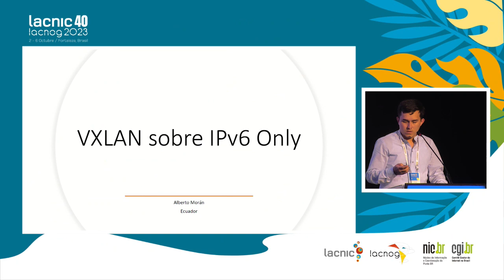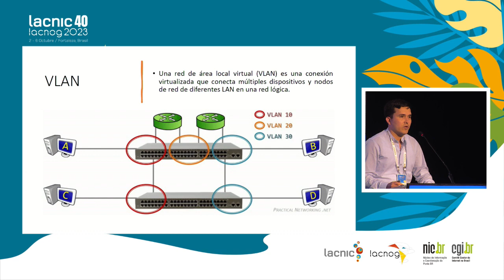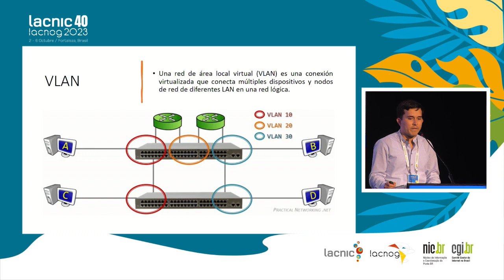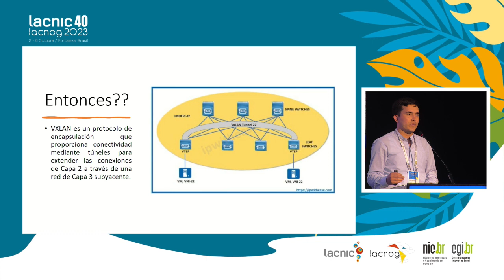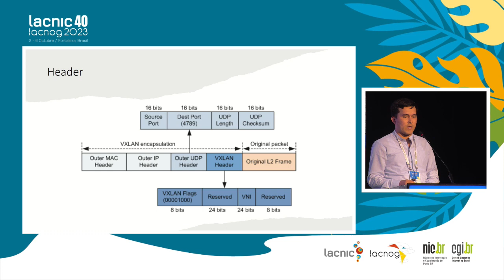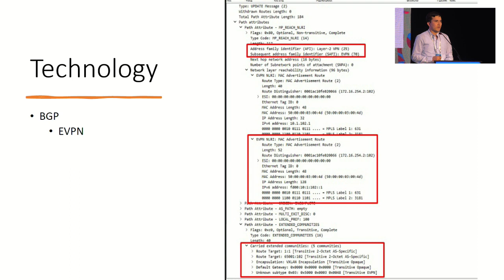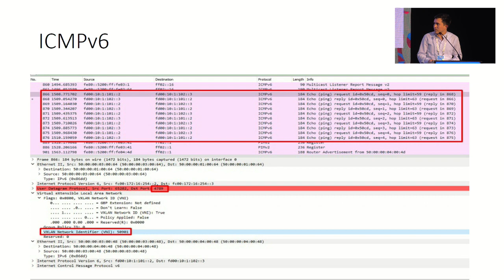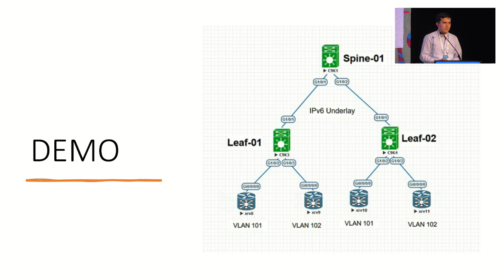VXLAN com substrato só IPv6